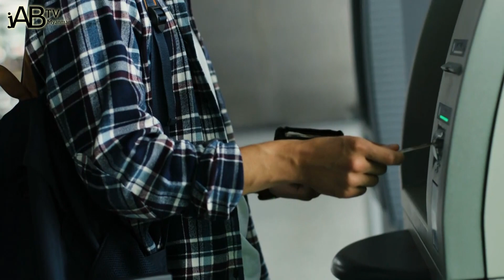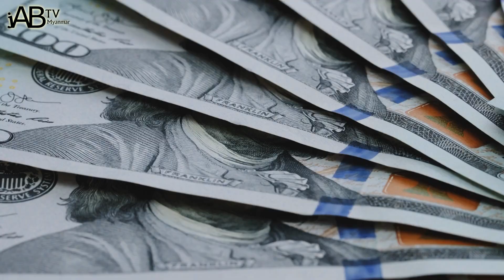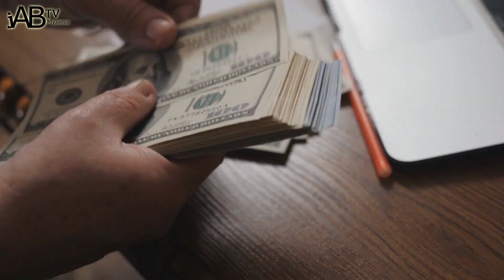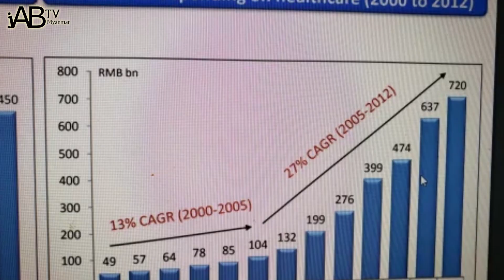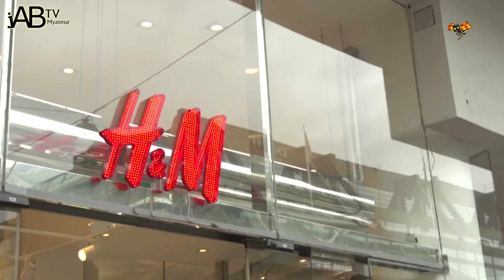ကမ္ဘာပေါ်က လူမသိသူမသိ ဘီလျံနာ သူဌေးကြီးများ - အပိုင်း (၂)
ကျွန်တော်တို့ရဲ့ ပိုက်ဆံတွေအများစုကို ကမ္ဘာပေါ်မှာ ဘယ်သူတွေ ပိုင်ဆိုင်ကြပါသလဲ။ Forbes Magazine ရဲ့ 2020 March လ ရဲ့စာရင်းအရ ဆိုရင်တော့ ကမ္ဘာပေါ်မှာ Billionaires လို့ပြောလို့ရတဲ့သူပေါင်း 2095 ဦးရှိတယ်လို့ ဆိုပါတယ်။ဒါဟာ ပြီးခဲ့တဲ့ တစ်နှစ်ကထက်စာရင် 58 ယောက်အထိ နည်းသွားတာပဲ ဖြစ်ပါတယ်။ဒါဟာ ဘာကြောင့်လဲဆိုရင်တော့ Corona ကြောင့်မို့လို့ တစ်ချို့လူတွေဟာ ဝင်ငွေ ပိုကောင်းလာကြပြီး တစ်ချို့ကတော့ စီးပွားရေးလုပ်ငန်းတွေ ပျက်စီးပြီး ပိုင်ဆိုင်မူတွေ လျော့ကျသွားလို့ပဲဖြစ်ပါတယ်။လေ့လာမူတွေအရကတော့ Billionaires  အားလုံးရဲ့ 51 % လောက်ဟာ သူတို့ပိုင်ဆိုင်မူတွေ လျော့ကျမူနဲ့ ကြုံခဲ့ရတယ်လို့ဆိုပါတယ်။သူတို့အတွက်တော့ သနားဖို့ကောင်းတယ်လို့ ပြောလို့ရကောင်းရပါလိမ့်မယ်။ဒါပေမဲ့ ဒါကငမွဲတွေအတွက်တော့ မဟုတ်ပါဘူး။ငမွဲတွေကတော့ ဒီထက်ပိုပြီးဆိုးဖို့ပဲ ရှိပါတယ်။အဲ့တော့ သင့်အနေနဲ့ Billionaires အများစုက အမေရိကန်ကဖြစ်တယ်ဆိုတာကိုတော့ သိပ့်အံ့သြမှာတော့ မဟုတ်ပါဘူး။ဒါပေမဲ့လည်း အရမ်းချမ်းသာပေမဲ့ သင်လုံးဝမကြာဖူးတဲ့သူတွေ ရှိကောင်းရှိပါလိမ့်မယ်။ဒီနေ့မှာတော့ ကျွန်တော်တို့အနေနဲ့ အဲ့ဒီထဲက လူတွေကို မိတ်ဆက်ပေးသွားမှာပဲဖြစ်ပါတယ်။